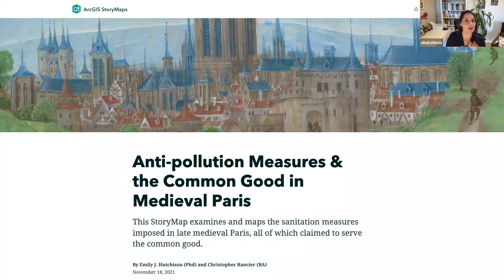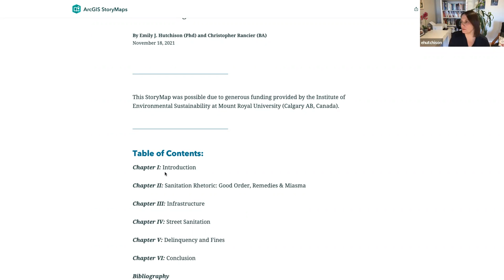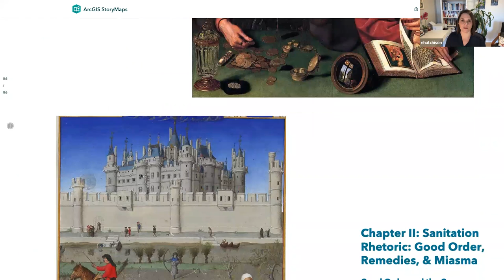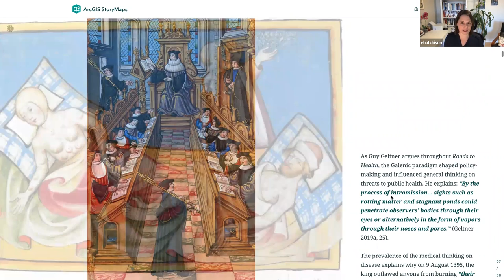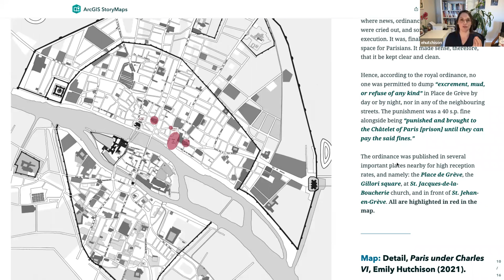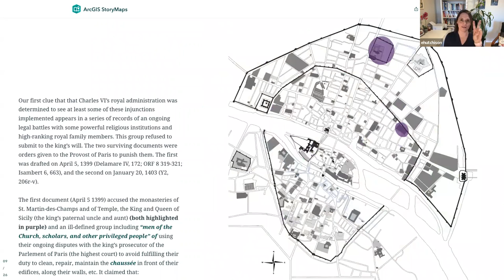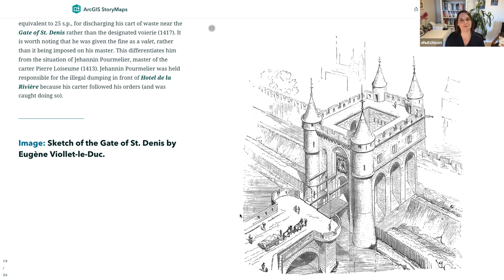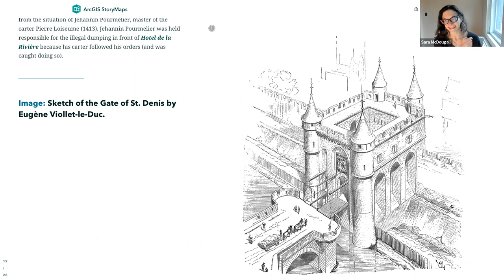Anti-Pollution Measures and the Common Good in Medieval Paris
In this Middle Ages for Educators video interview, Sarah McDougall talks to Emily Hutchinson about creating story maps that will help us understand anti-pollution measures in medieval Paris, France.

To see the video on Middle Ages for Educators' home